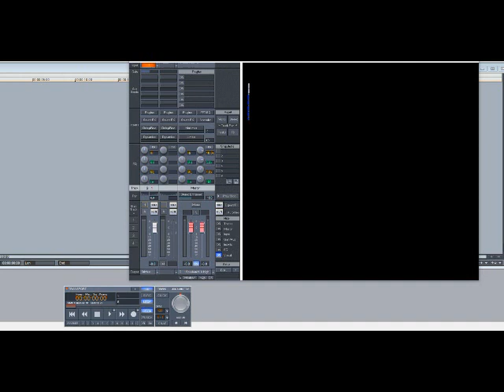Birdman & Lil Wayne – Leather So Soft (Slowed Down)